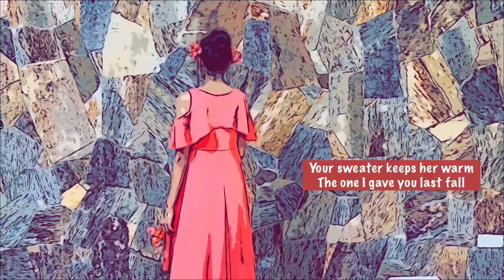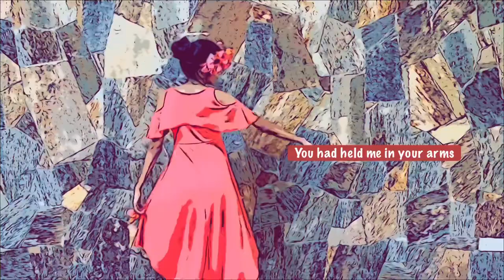The Sweater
💔 Experience the bittersweet tale of a girl haunted by lost love 💔

Watch as delicate steps intertwine with poetic verses, painting a vivid portrait of a girl's shattered heart. Feel the weight of her emotions as she dances to a melancholic melody, each movement resonating with the pain of a love that slipped through her fingertips.

Let the power of words and visuals captivate your senses, reminding you of the fragility of love and the lingering traces it leaves behind.

Watch "The sweater" and embrace the poignant poetry of a broken heart. Together, we can find solace in the beauty of shared stories.